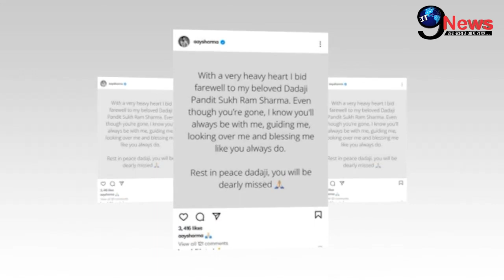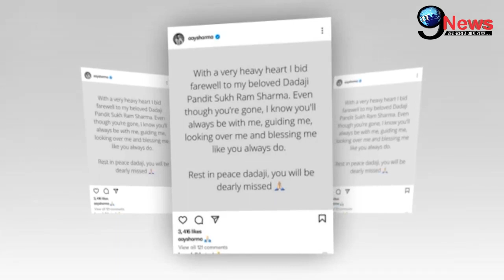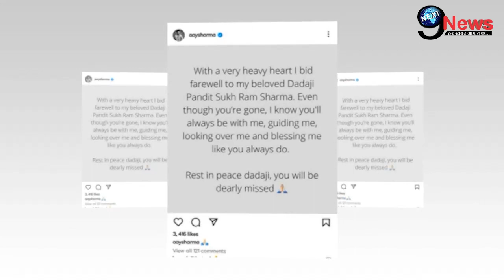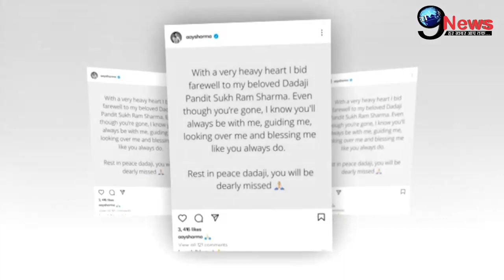बुरी खबर!! सलमान की बहन अर्पिता पर टूटा दुखों का पहाड़, इस करीबी ने छोड़ी दुनिया, सदमे में परिवार !!